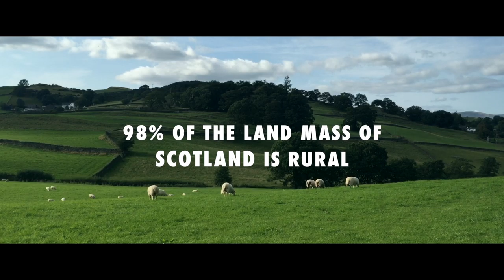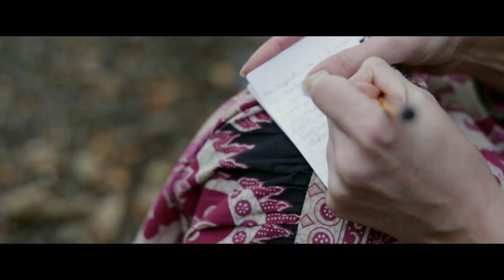Branching Out - Back to Nature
'Branching Out' is an innovative project offering ecotherapy on referral for people experiencing mental health issues in a woodland setting around Scotland. Throughout the programme participants experience a wide range of outdoor and conservation activities which help them to overcome their problems in a safe environment and in commune with nature.

Created & Edited: Saul DeMoritz
Photography: Frankie Zhou & Siyao Li